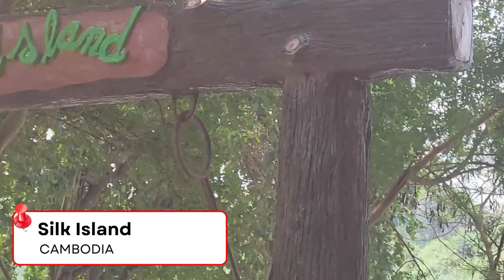🌴A Taste of Southeast Asia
Helping children around the world comes with some amazing perks, like exploring stunning places and immersing myself in rich cultures. Join me as I take you on an unforgettable journey to Phuket, the enchanting islands off Thailand's coast.
But it's not just about scuba diving; it's about diving into life, liberty, and the pursuit of happiness, just as my papa used to say. We'll delve into the magic of Big Buddha and the tantalizing flavors of Thai cuisine.

Back in Cambodia, we'll also visit Silk Island, where silkworms and talented women weave their magic into beautiful tablecloths, and experience some heart-pounding moments on a questionable bridge. And of course, there are the adorable monkeys!

Life is an incredible journey, and I'm here to show you just how amazing it can be.